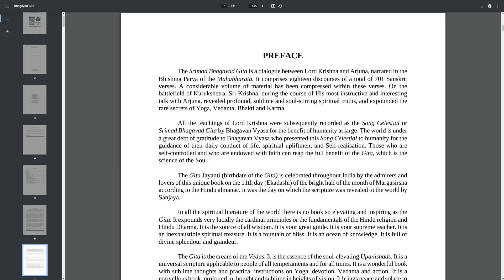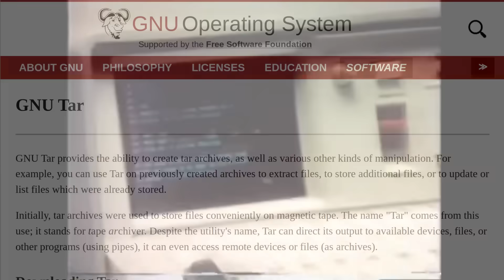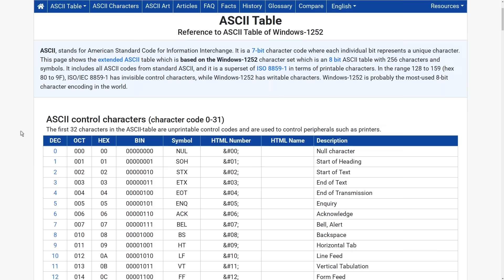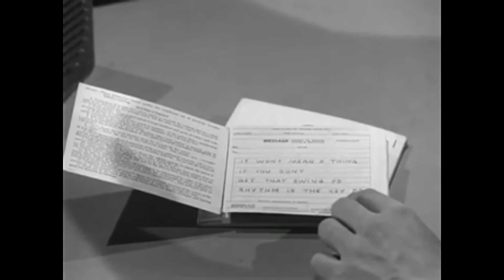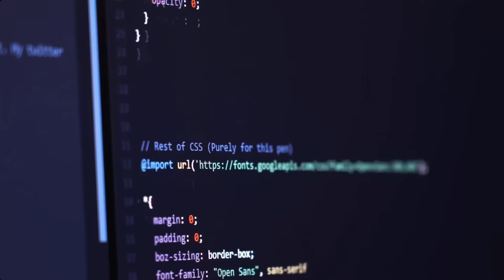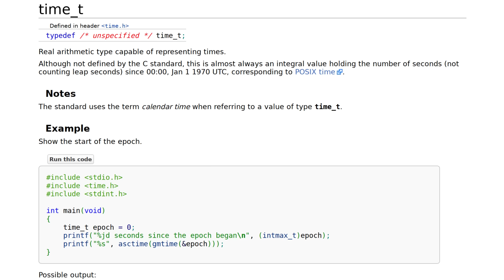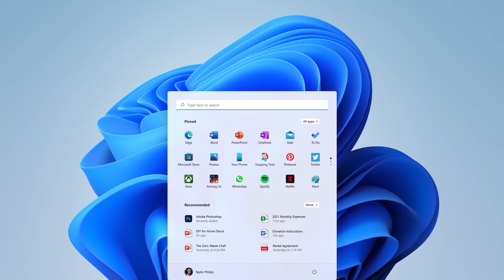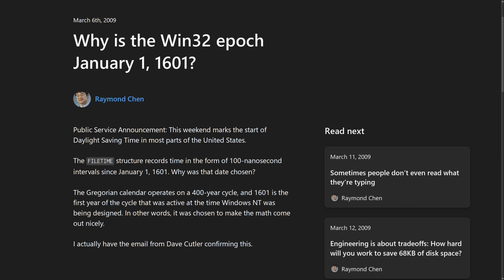How Old Can Files Be?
I wanted to find out how old a computer file could be and ended up learning more about filesystems and calendars than I wanted to.

Monero
45F2bNHVcRzXVBsvZ5giyvKGAgm6LFhMsjUUVPTEtdgJJ5SNyxzSNUmFSBR5qCCWLpjiUjYMkmZoX9b3cChNjvxR7kvh436 Bitcoin
bc1qyj5p6hzqkautq4d3zgzwfllm7xv9wjeqkv857z

Ethereum
0x35B505EB5b717D11c28D163fb1412C3344c7684d

Litecoin
LQviuYVbvJs1jCSiEDwWAarycA4xsqJo7D

DOGE
D7MPGcUT4sXkGroGbs4QVQGyXqXd6QfmXF